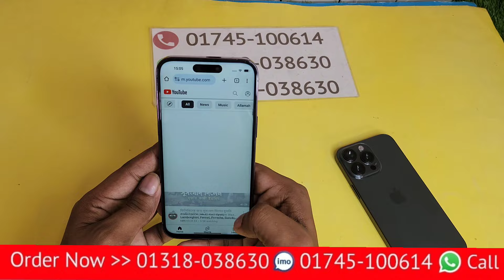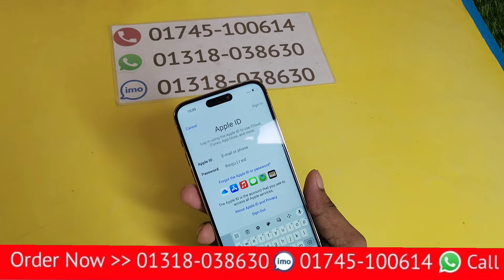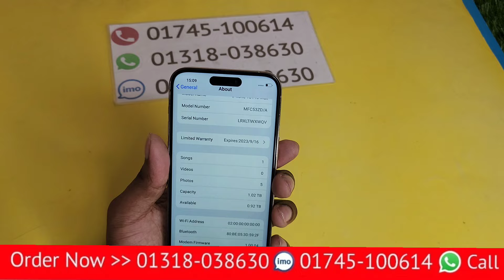আবারো পানির দামে বিক্রি হচ্ছে আইফোন iPhone 15 Pro Max high super master copy mobile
আপনার পছন্দের যেকোনো মোবাইল ফোন আমাদের কাছে কিনতে হবেনা একদম অল্প দামে